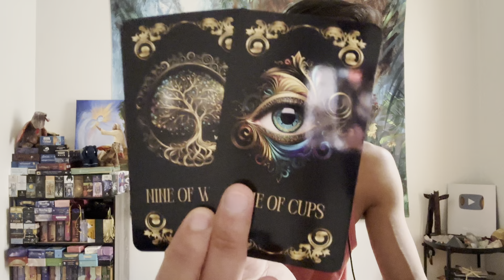Cancer ♋️ - That Baggage Is Getting Lighter And Lighter Cancer!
This is your September 2023 prediction reading for Cancer. We will look at what is currently going on with you and what you need to know for the month of September. This can be in love, relationships, friendships, family, finance, career, personal development, and spiritual development. We will see what the cards have to say.

Decks used in this reading:
Spirit Shield's Tarot